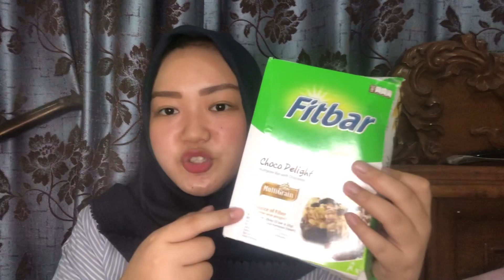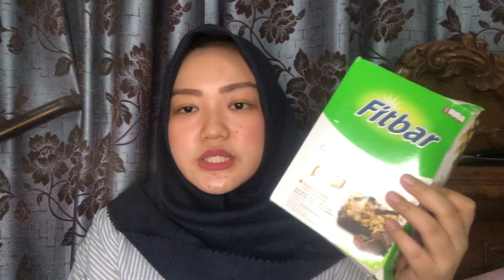MAKANAN YANG DIPERBOLEHKAN SAAT IKUT DIET TYA ARISTYA | BOLEH MAKAN COOKIES?? BOLEH MINUM ES TEH!!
Hai.. ap kabar? Di video kli ini aku mau share mengenai makanan yang aku makan selama ikutin diet.. berapa takarannya dll..